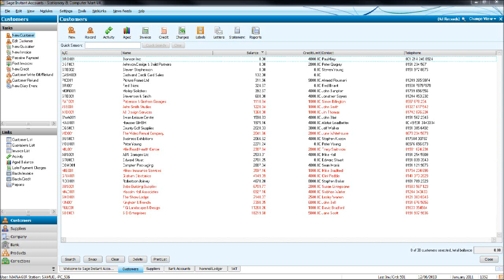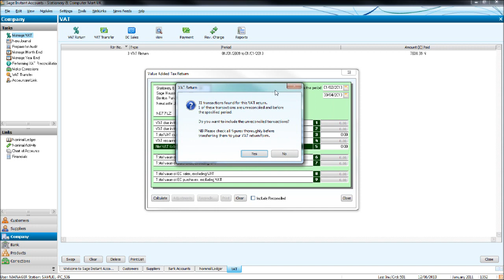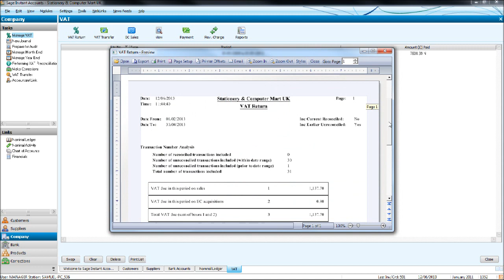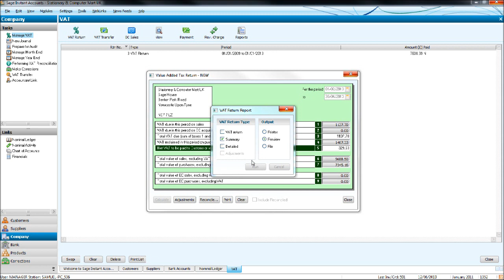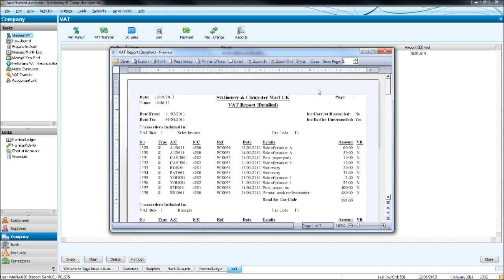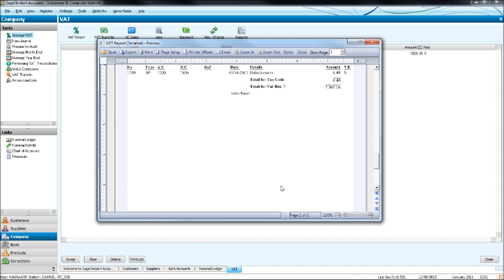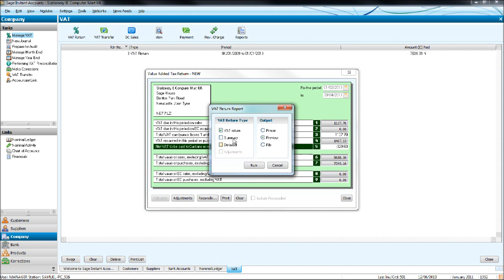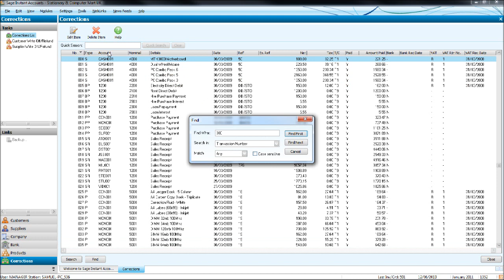How to do a VAT Return on Sage - #3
How to do a VAT Return on Sage Accounts. Sage VAT Return Process.
Sage Instant and Sage 50 Accounts